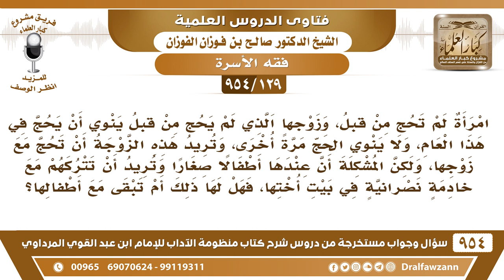[129 -954] امرأة تريد الحج حجة الإسلام مع زوجها فهل تترك أطفالها مع خادمة نصرانية في بيت أُختها؟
-[129 /954] السؤال: امرأة لم تحج من قبل، وزوجها الذي لم يحج من قبل ينوي أن يحج في هذا العام، ولا ينوي الحج مرةً أُخرى، وتُريد هذه الزَّوْجَة أن تحج مع زوجها، ولكن المُشكلة أن عندها أطفالًا صغارًا وتُريد أن تتركهم مع خادمةٍ نصرانية في بيت أُختها، فهل لها ذلك أم تبقى مع أطفالها؟
الجواب: إذا كان على أولادها خطر فلا تتركهم مع خادمة نصرانية، تدفعهم إلى أقاربها يكونون عندهم يُراعونهم ويحفظونهم، وإذا ما تيسر هذا فإنها تبقى عندهم وتأخر الحج؛ لأنها معذورة، إذا ما تيسر أحد يحفظهم وتودعهم عنده، وتأمن عليهم، فإنَّها معذورةٌ تؤخر الحج إلى أن يُيسر الله لها، الحج لا يتعين عليها في هذه السنة.
للاشتراك في قناة الشيخ صالح الفوزان
سؤال وجواب من شرح منظومة الآداب ( 945 ) مقطع

للاستفسار والإقتراحات والدعم
رئيس الفريق
لمشروع كبار العلماء